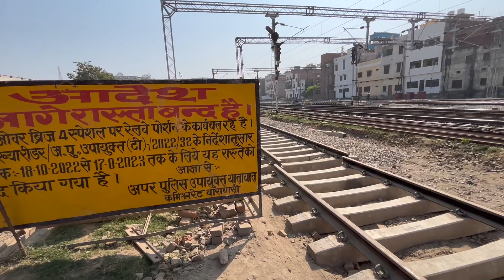Shivpur Phulwaria Lahartara Four Lane Latest Update | Lahartara Railway Overbridge Update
दोस्तो आज के विडियो मे मै आपको दिखा रहा हू शिवपुर फुलवरियाँ लहरतारा फोर लेन रोड

सफर में आधा हो जाएगा समय
लहरतारा से कचहरी और शिवपुर पहुंचने में आधा घंटे से 45 मिनट तक का समय लगता है। इस फोरलेन के निर्माण के बाद यह सफर 10 मिनट में पूरा किया जा सकेगा। कैंट रेलवे स्टेशन, रोडवेज बस स्टैंड और अंधरापुल पर जाम से लोगों को राहत मिलेगी। फुलवरिया फोरलेन बनने के साथ लोगों का समय और पैसा दोनों बचेगा।

एक नजर में परियोजना

फुलवरिया फोरलेन की कुल दूरी-5.3 किलोमीटर

लहरतारा फुलवरिया-शिवपुर सम्पार-चार पर आरओबी
लंबाई -627.280 मीटर
लागत -88.45 करोड़

लहरतारा फुलवरिया-शिवपुर सम्पार-पांच पर आरओबी
लंबाई -643.630 मीटर
लागत -52.60 करोड़

Shivpur Phulwaria four lane update,
lahartara railway overbridge update,
Shivpur Phulwaria four lane project cost,
Shivpur Phulwaria four lane kab banega,
Shivpur Phulwaria four lane completion date,
Phulwaria railway overbridge update,
Phulwariya four lane road varanasi,
Shivpur Phulwaria four lane road,
Shivpur Phulwariya four lane project,
Shivpur Phulwariya 4 lane project,
Shivpur Phulwariya Lahartara 4 lane project,
Phulwaria four lane varanasi,
Shivpur Phulwaria four lane project,
Shivpur Phulwaria 4 lane project,
Shivpur Phulwaria Lahartara 4 lane project,
Fulvaria four lane,
Lahartara Phulwaria Shivpur four lane road,
Lahartara Phulwaria Shivpur 4 lane,
Inner ring road varanasi,
Varanasi ka inner ring road,
Banaras ka inner ring road,
inner ring road Banaras,
फुलवरिया फोर लेन,
शिवपुर-फुलवरिया फ्लाईओवर,
शिवपुर-लहरतारा फुलवरिया मार्ग योजना,
शिवपुर-फुलवरिया रेलवे ओवरब्रिज  अपडेट,
shivpur Phulwaria Four Lane,
शिवपुर फुलवरिया लहरतारा फोरलेन,
Shivpur lahartara four lane,
Shivpur,
Phulwaria,
Lahartara,
शिवपुर,
फुलवरिया,
लहरतारा,
Varanasi mega project,
Varanasi inner ring road,
Varanasi ring road,
Ring road,
Varuna river pul,
Varuna river over bridge,
railway over bridge in phulwaria,
Imaliya ghat Varuna river,
Varuna river flood in varanasi,
ROB in Varanasi,
lahartara rob,
phulwariya rob,
phulwaria rob,
lahartara rob development,
lahartara rob update,
phulwariya rob development